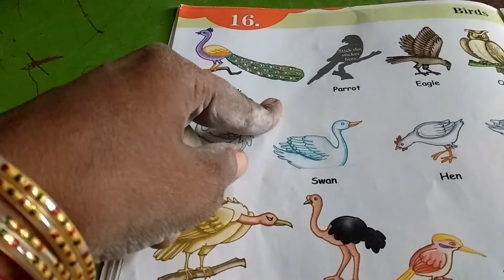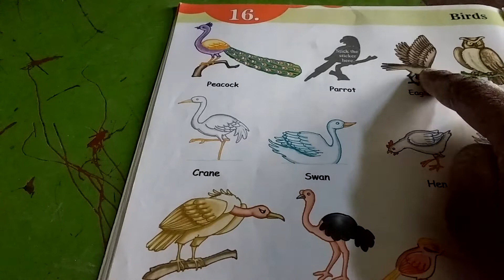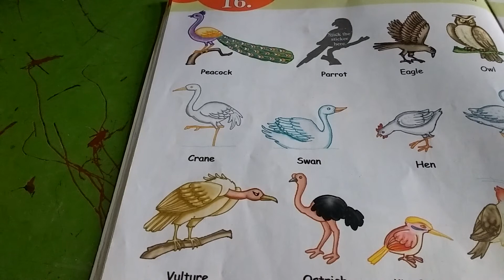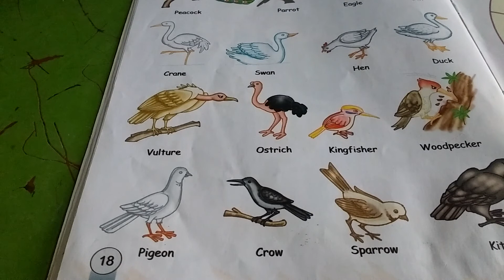UKG Picture book ch 12